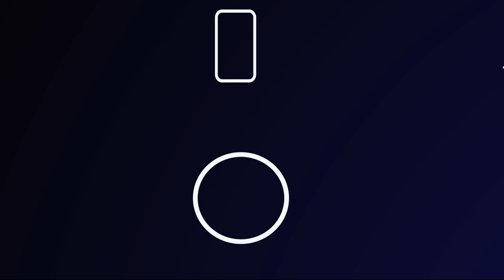HAPPIEST THOUGHT OF EINSTEIN LIFE : EXPLAINED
In this video the Elevator thought experiment carried out by Einstein is explained which led to the Einstein's Equivalence Principle , which states that inertial frames are only global and there are no global inertial frames , so Special Relativity can be applied in those local
inertial frames and trajectory of these inertial frames are influenced by curvature created by nearby mass and energy